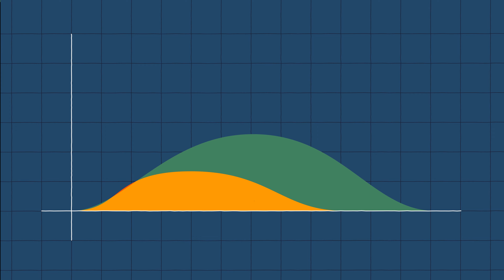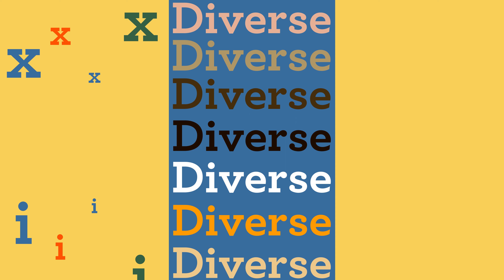The State of Fashion 2022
Global Gains Mask Recovery Pains